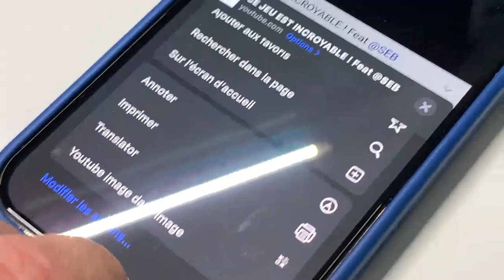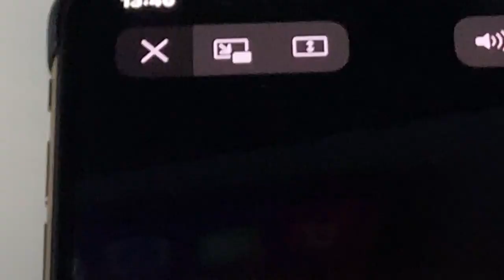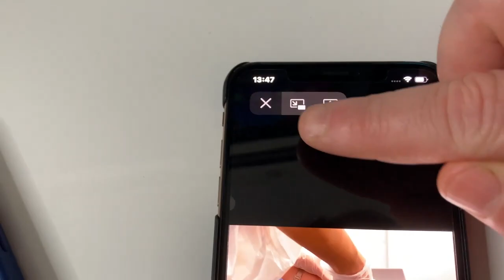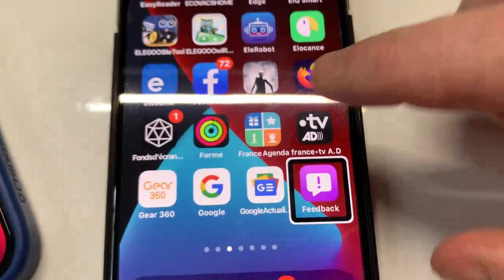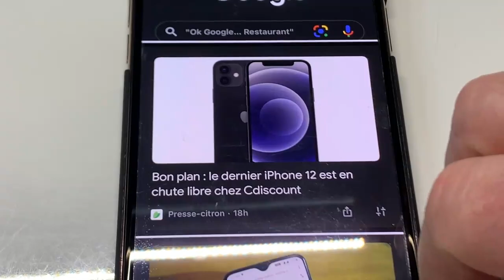Grosse Nouveautés iOS 14.5 : Le PIP images dans images Youtube fonctionne de nouveau !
IOS 14.5 sur iPhone et iPad une toute nouvelle fonctionnalité viens de refaire son apparition le PIP, appeler aussi images dans images dans YouTube excellente nouvelle pour tous les utilisateurs d'iPhone et d'iPad car nous avons maintenant la possibilité d'utiliser cette fonction depuis la première bêta et ça c'est vraiment ultra génial.
Bien sûr sur la chaîne vision high-tech je vous tiens au courant de toutes les nouvelles fonctionnalités de toutes les nouveautés iOS bêta développeur et bêta publique n'hésitez pas à nous rejoindre sur cette chaîne et continuer à faire avancer la team à très vite pour une prochaine vidéo les amis portez-vous bien.